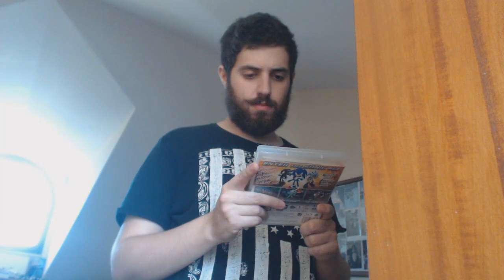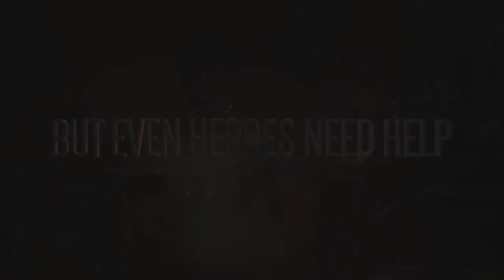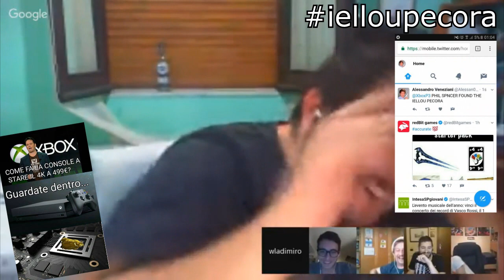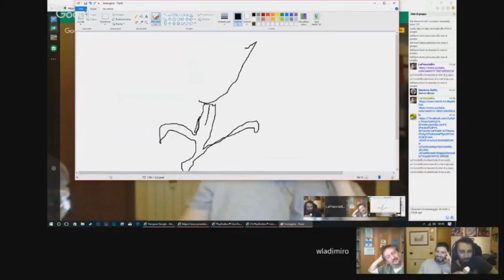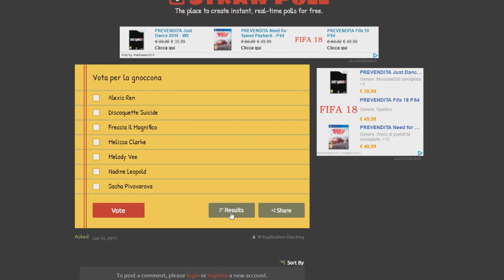Il Meglio dell'E3 2017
Dopo un mese e mezzo dall'E3 2017, direi che è giunto il momento di scoprire che cosa mi abbia maggiormente esaltato in quella settimana di annunci videoludici